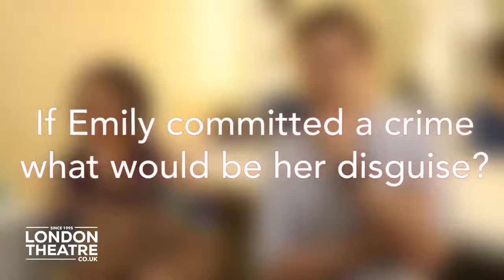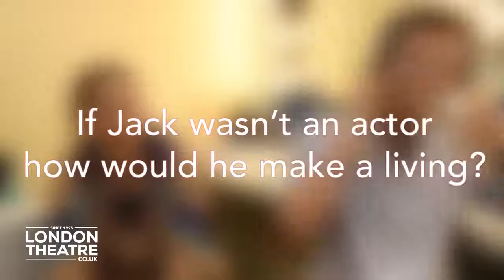Comedy About A Bank Robbery | Cast Mates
Watch the cast of Comedy About A Bank Robbery take on the Cast Mates challenge!